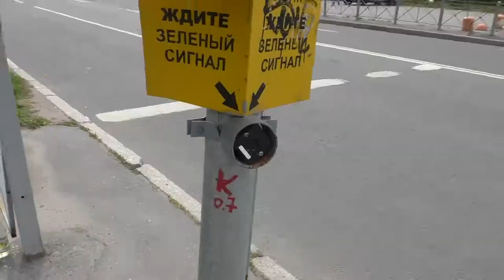12. Санкт-Петербург. Полюстровский парк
17 мгновений Питерского лета.
Хорошо, когда недалеко от дома есть где погулять...